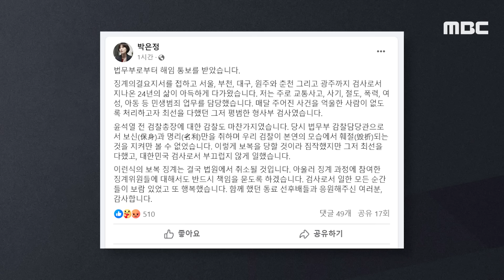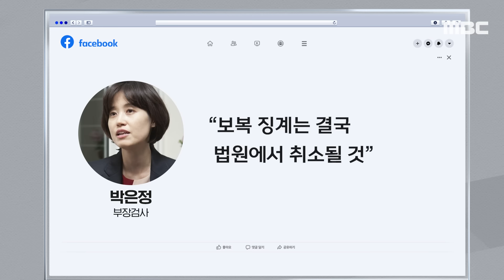[오늘 이 뉴스] "보복당할 것 짐작은 했지만.." 이성윤 이어 박은정도 '해임' (2024.03.04/MBC뉴스)